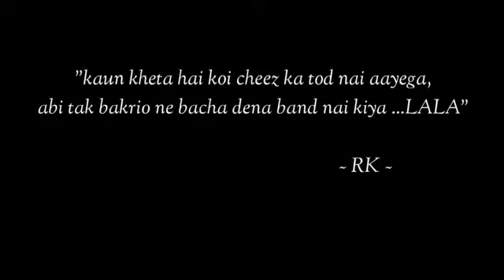MALWA BREED HAI VILLAIN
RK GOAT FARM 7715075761